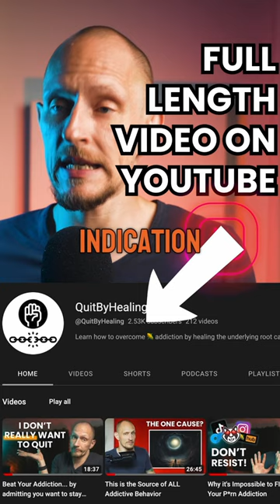Does a wet dream count as a relapse?